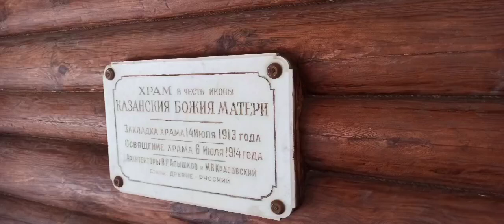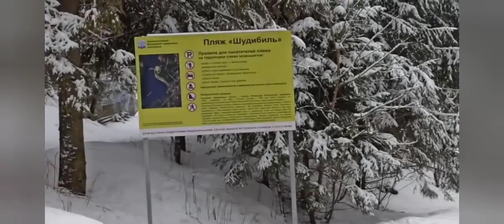Храм Казанской Божьей Матери и часовня над мощами Серафима Вырицкого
Temple of Our Lady of Kazan and a chapel over the relics of Seraphim Vyritsky
Пос. Вырица, Ленинградской областт